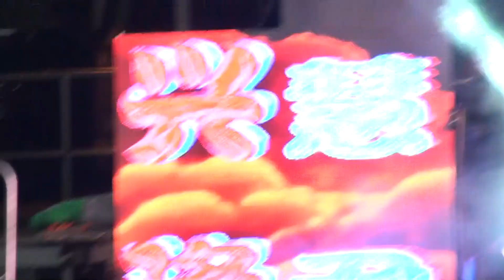Getai @ 489 Serangoon N.Ave 1 Temple 091119